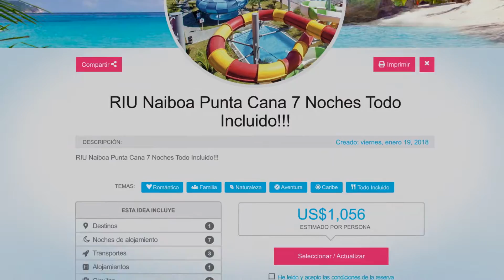Portal al Caribe (TV Ad 30 Secs)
Check out some of TBCProductions major animation and post production magic.